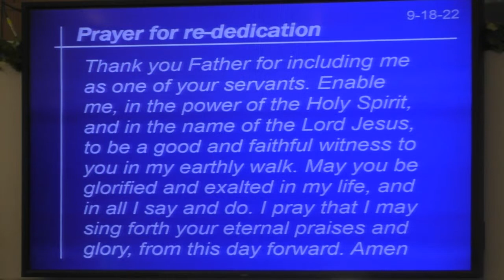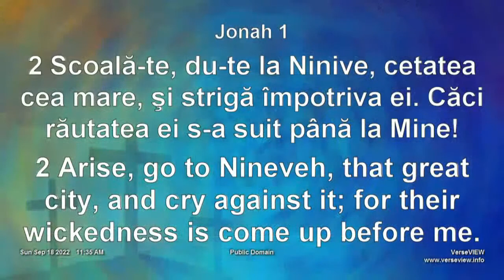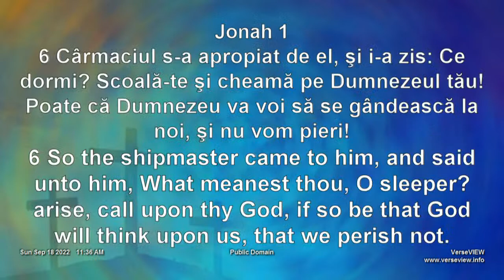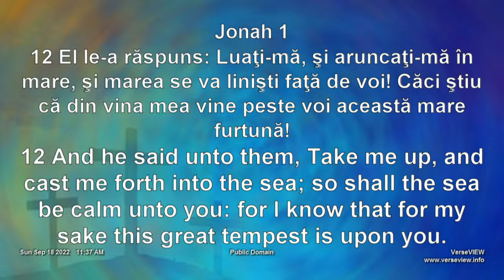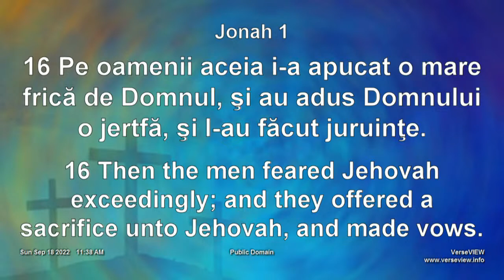Dum, 9-18-22 am, fr. Ciprian Tiplea